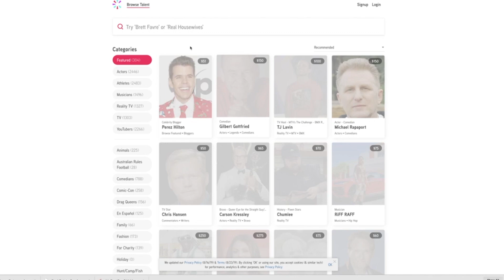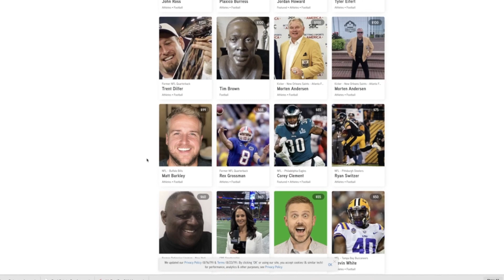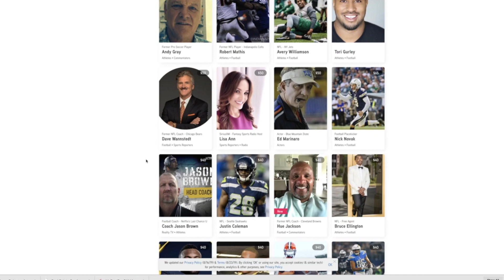What is Cameo? And how can it improve your fantasy football league!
How to improve your fantasy football league.

Please share with friends or share your ideas in the comments down below!

Using this link helps the channel!